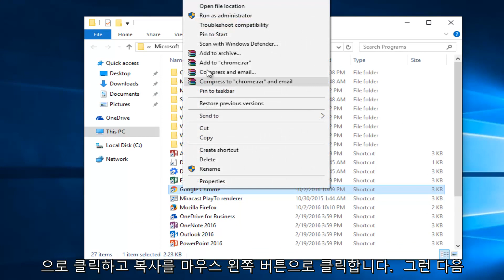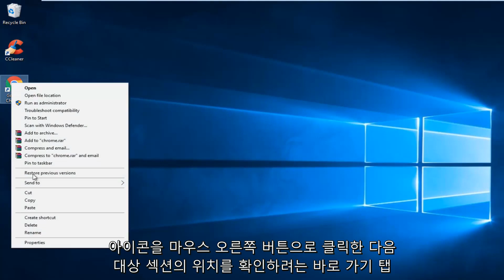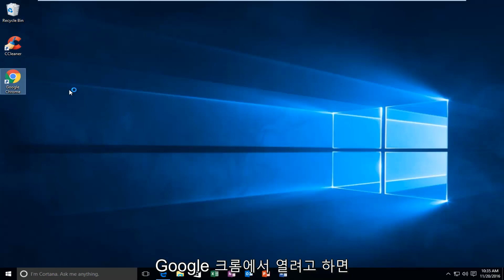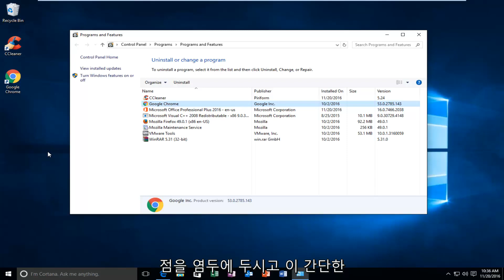Windows 10/11에서 0x0000005 오류 수정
이 튜토리얼에서는 Google 크롬이 열리지 않거나 문제가 있는 경우 Google 크롬 오류 0xc0000005를 수정하는 방법을 보여 드리겠습니다.

응용 프로그램을 제대로 초기화하지 못했습니다(0xc0000005). 응용 프로그램을 종료하려면 확인을 클릭하십시오.